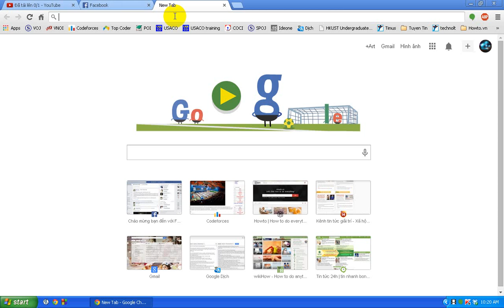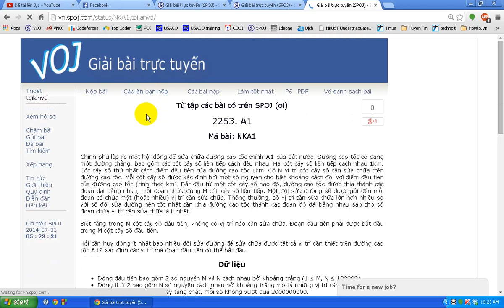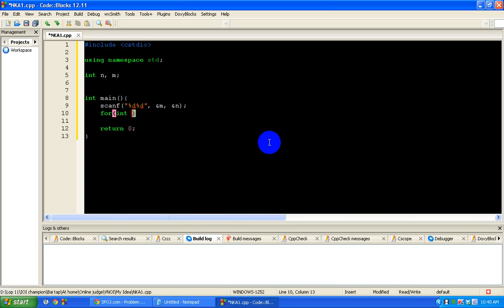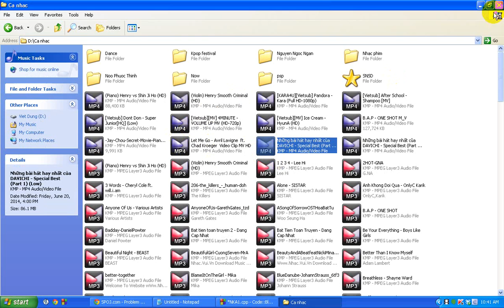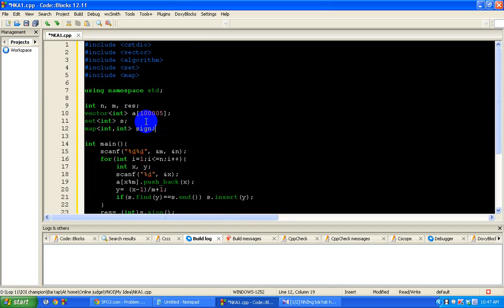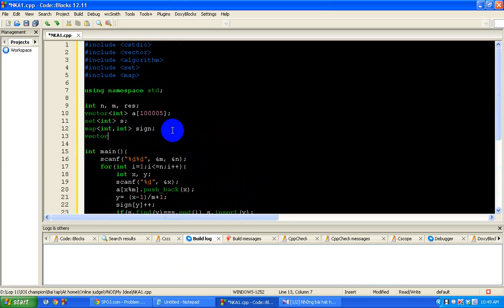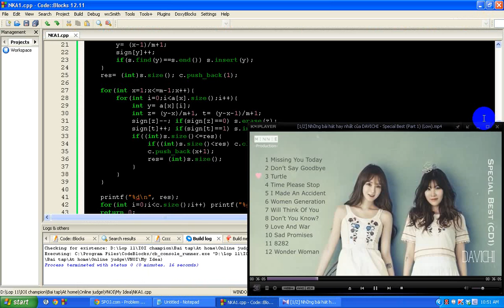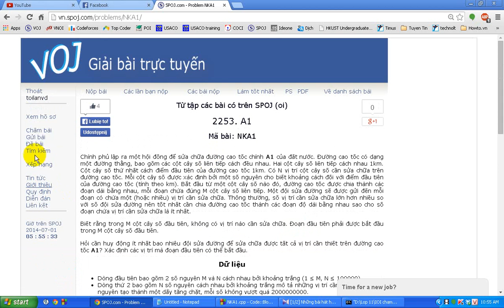NKA1 - vn.spoj.com [VNOI]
My first coding video! ACCEPTED in the first turn.